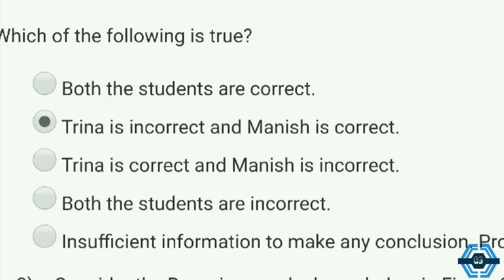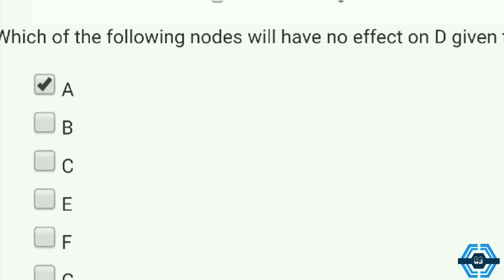Introduction to Machine Learning - NPTEL || WEEK 9 ASSIGNMENT SOLUTION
This video is for providing Quiz on Introduction to Machine Learning

This video is made in topic of Introduction to Machine Learning